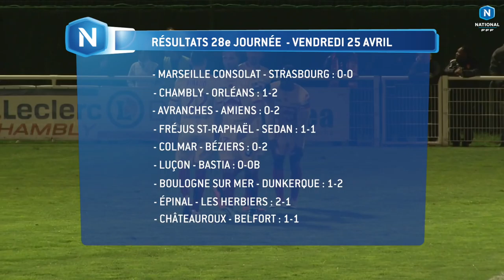J28 : FC Chambly Thelle - US Orléans (1-2), le résumé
Après sa défaite à domicile face à Colmar, l'US Orléans a bien réagi en s'imposant (1-2) sur la pelouse du FC Chambly qui restait pourtant sur deux succès. Les Orléanais ont pris l'avantage grâce à un doublé de Kévin Dupuis (26e, 73e). Les Camblysiens ont réduit la marque par John Popelard (81e).